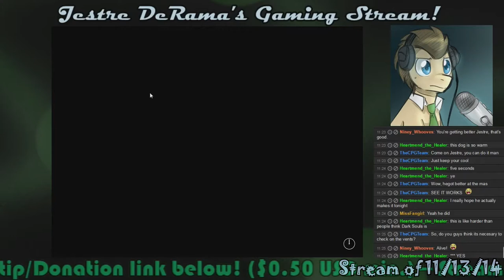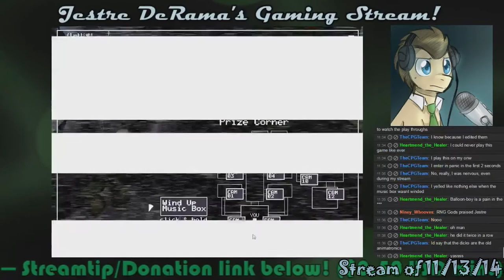Dr. Whooves SPs FNAF 2! 9: MASK, RAGE, 6 AM, OH MY!